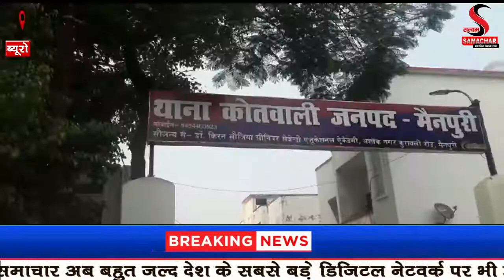महिला ने तमंचे की नोक पर सामूहिक दुष्कर्म करने का लगाया आरोप पीड़ित ने थाने में कि शिकायत आरोपियों प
तमंचे की नोक पर सामूहिक दुष्कर्म